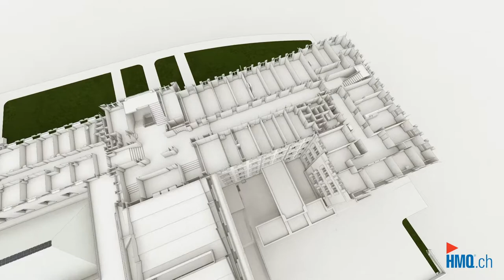Digitaler 3D-Zwilling aus Gebäudeaufnahme des Theresianum Ingenbohl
Die HMQ AG hat auf dem Areal vom Theresianum Ingenbohl in Brunnen, im Kanton Schwyz, eine vollständige Gebäudeaufnahme mittels 3D-Laserscanning vorgenommen. Dabei wurden die Gebäude «Theresianum», «Musikhaus» und das «Sporthaus» auf einer Gesamtfläche von fast 40'000 Quadratmetern zentimetergenau vermessen. Neben dem Einsatz von 3D-Laserscannern erfolgte zudem eine Drohnenvermessung, dies insbesondere zur Stützung der 3D-Punktwolke für Dachaufbauten und die Umgebung. Aus rund 360 Gigabyte Rohdaten modellierte die HMQ AG in ArchiCAD schlussendlich einen exakten, digitalen Zwilling vom Theresianum.